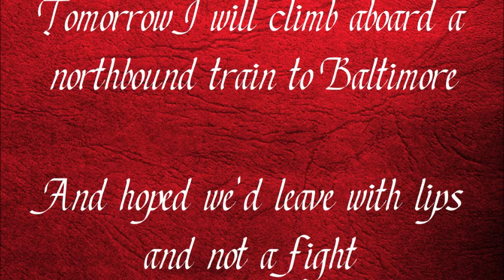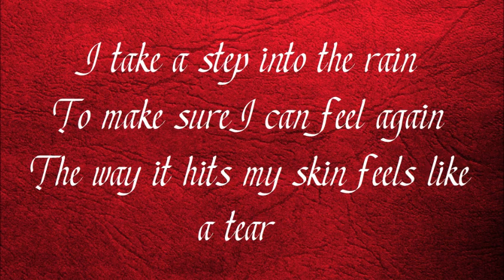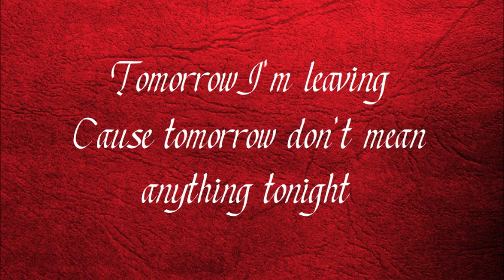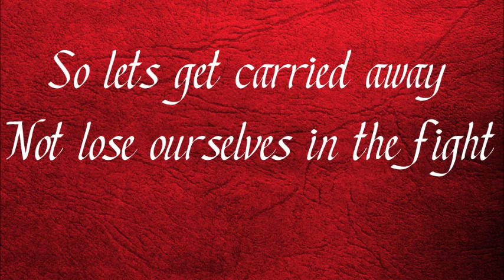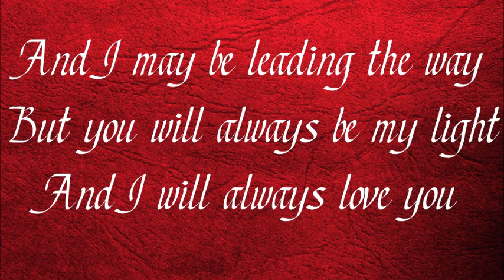Baltimore Lyrics - Go Radio [New 2012*]